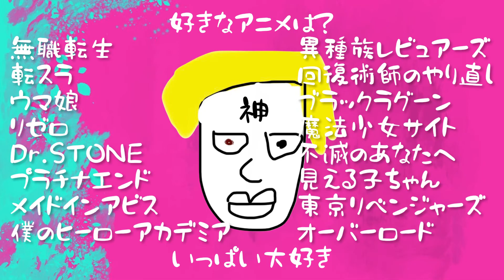初めての自己紹介動画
ゲームアカウント用に作成したものですが、こちらにも載せます！！